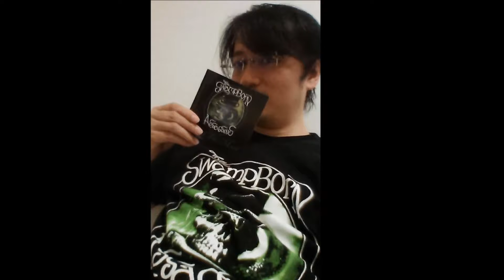Swamp Promo 2